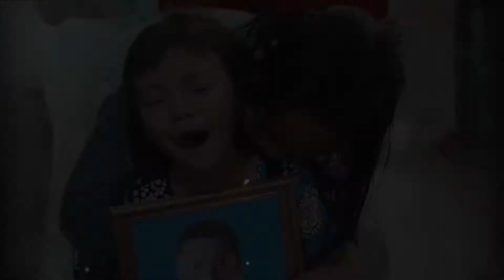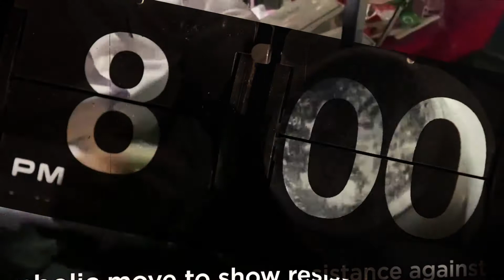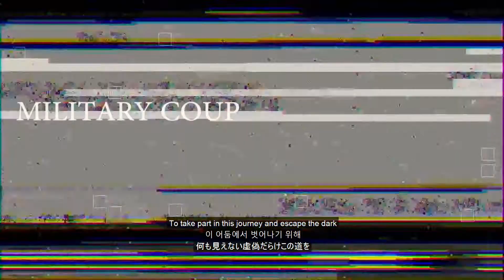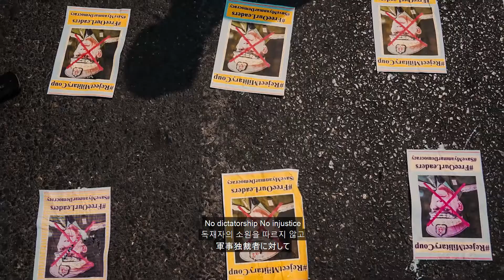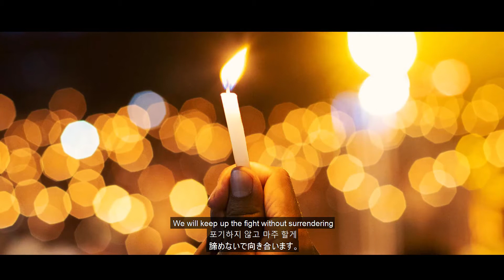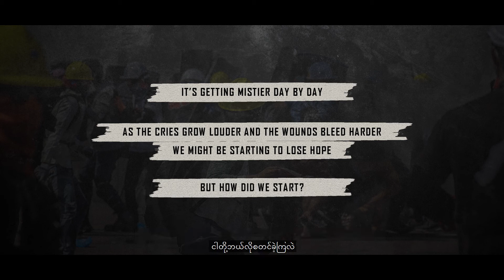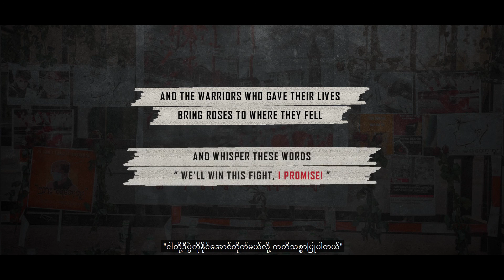WhatsHappeningInMyanmar NwayOoThitSar-TheUniVoice English Koreaan Japanese Subtitles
Our Revolution Must succeed💪🏻✨

Military junta has cut our mobile internet. This is tweeted through FTTH wifi which may be cut off later. If you don't hear from us tomorrow(18.March , 2021) , please let the world know that Myanmar people are under injustice repression.❗❗